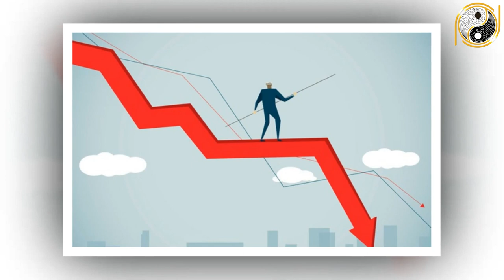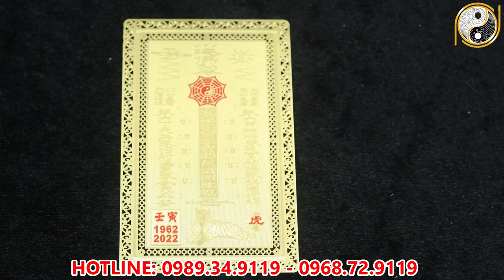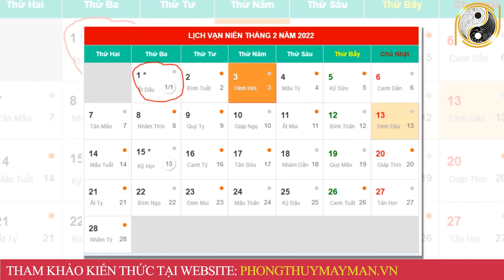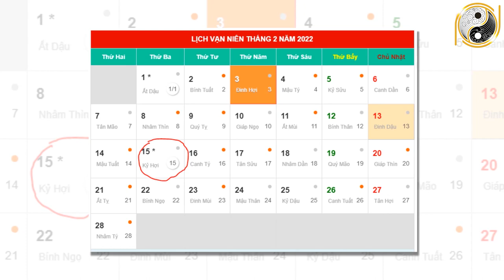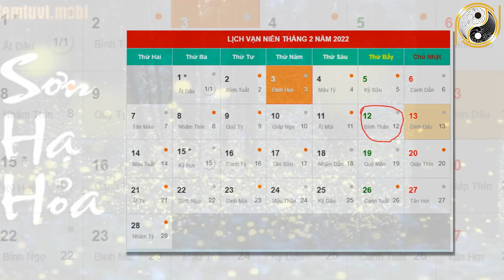Xem Tử Vi Tuổi Ất Tỵ 1965 Tháng 1 Âm Lịch NGHÈO KHỔ VẤT VẢ Thế Đủ Rồi Vận Số Đã Đến Giàu Bất Ngờ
01. Linh phù giải hạn
02. Hồ lô hóa giải Ngũ Hoàng
03. Mai Hoa Phú Quý
04. Gương bát quái tinh cầu
05. Kim bài thái tuế 2023
06. Vòng tam hợp Dần Ngọ Tuất
07. Vòng tam hợp Thân Tý Thìn
08. Vòng tam hợp Hợi Mão Mùi
09. Vòng Tam Hợp Tỵ Dậu Sửu
10. Bát bảo tâm kinh
11. Minh Quang pháp bảo cầu
12. Minh Quang pháp bảo lục giác
13. Tỳ Hưu Lộc Tài (Đồng)
14. Tỳ Hưu Khai Vận ( Bạch Ngọc)
15. Bách Niên Tụ Tài ( tụ tài lộc)
16. Song long ngọc ấn ( ấn thăng quan)
17. Kim bài ngũ Lộ Thần Tài
18. Hồ lô bình an ( treo xe)
19. Móc khóa văn xương
20. Ống bút văn xương gỗ đào
21. Bút văn xương gỗ đào
22. Bút văn xương gỗ đào nhỏ
23. Hoa mai kim tiền ( mạ vàng )
24. Các vật phẩm phong thủy khác Xem Tử Vi Tuổi Ất Tỵ 1965 Tháng 1 Âm Lịch NGHÈO KHỔ VẤT VẢ Thế Đủ Rồi Vận Số Đã Đến Giàu Bất Ngờ